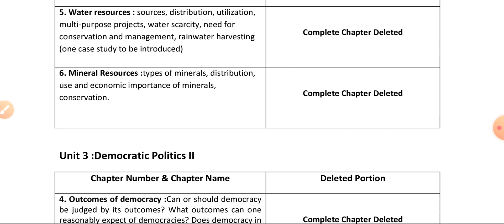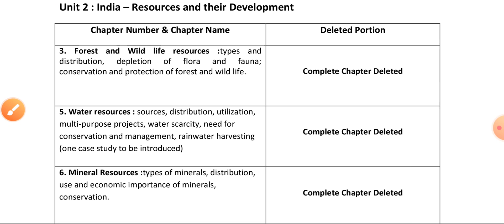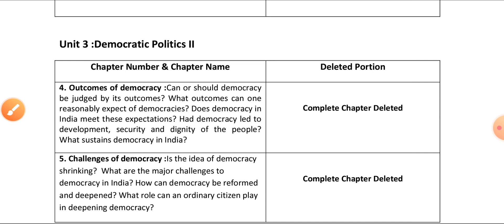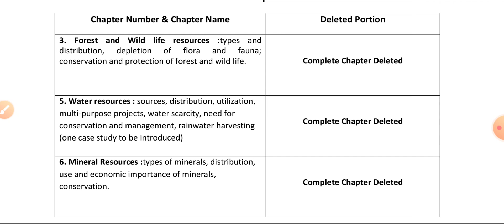Uttarakhand board Social Science Reduced Syllabus 2022 Class 10||Uk board SST syllabus 2021-22